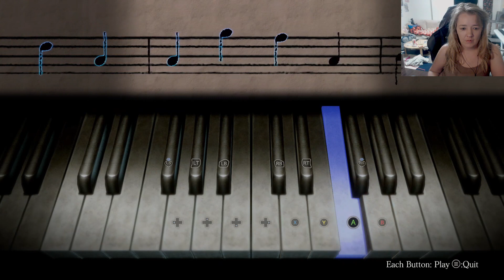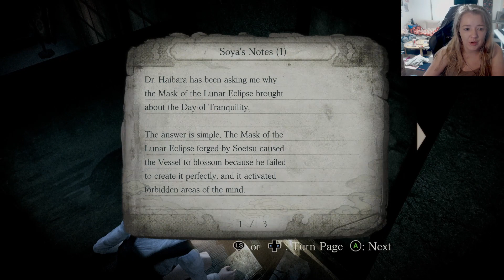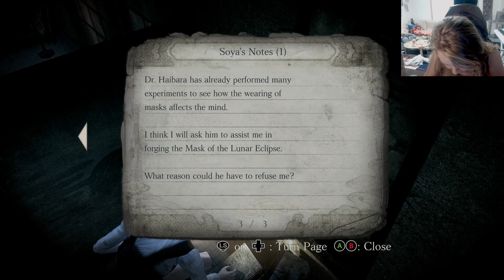Fatal Frame Mask of the Lunar Eclipse Phase XI Eclipse